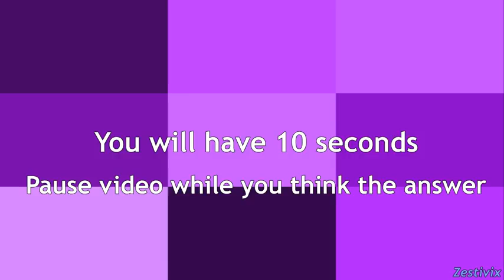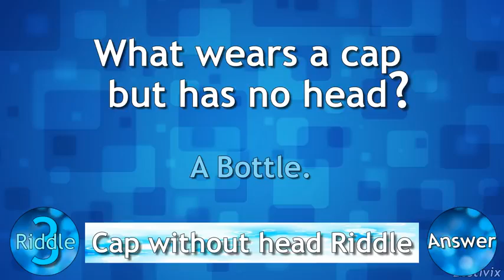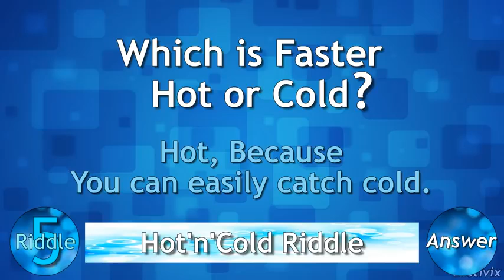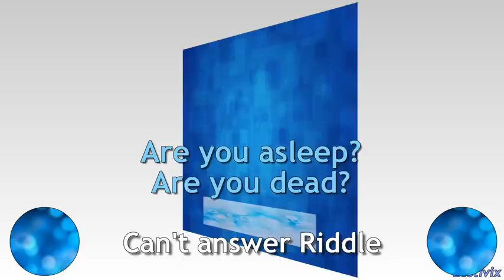FUNNY RIDDLES ONLY 1% OF SMARTEST PEOPLE POPULATION CAN ANSWER CORRECTLY!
(This article is an opinion based on facts and is meant as infotainment).

All rights are reserved to the owner of the video.If you have any issue If you have any issue with the content used in my channel or you find something that belongs to you, please contact me.

riddles examples
riddles for kids
riddles meaning
riddles tagalog
riddles bisaya
riddles english
riddles meaning and example
riddles about love
riddles and answers tagalog
riddles and answers for kids
riddles about math
riddles about animals
riddles about life
a riddles with answers
a riddles horncastle
a riddles quiz
a riddles pll
a riddles means
riddles a rich man needs
riddles a n d answers
riddles a man was found murdered
riddlesdown a level results 2018
riddles a day
riddles brain teasers
riddles bugtong
riddles book
riddles bugtong english
riddles bicol
riddles bright side
riddles best
b&m riddlesden
letter b riddles
stage b riddles
b w riddles
best riddles
b&q garden riddles
b&b near riddlesden hall
riddles cebuano
riddles crime
riddles compilation
riddles coffin
riddles characteristics
riddles candle
riddles crime solving
riddles crime with answers
riddles compound words answers
riddells creek
riddlesdown c
stage c riddles
c language riddles
studio c riddles
t c riddles
a b c riddles
riddles definition and examples
riddles difficult
riddles detective
riddles dirty mind test
riddles difficult with answers
riddles definition wikipedia
riddles dirty
riddles dnd
d&d riddles reddit
d&d riddles and traps
d&d riddles generator
letter d riddles
hard riddles
samuel d riddles pride
d&d sphinx riddles
best d&d riddles
d&d elemental riddles
riddles english with answer
riddles easy
riddles english tagalog
riddles example english
riddles examples hard
riddles examples bisaya
riddles example with answers
riddles e liquid
e nygma riddles
silent e riddles
ted ed riddles
oque e riddles
riddles for nutrition month
riddles for kids with answer
riddles for high school students
riddles for teens
riddles filipino
riddles for team building
riddles f.y.i
letter f riddles
funny riddles f
riddles games
riddles generator
riddles games online
riddles games for adults
riddles good
riddles gillette wy
riddles gotham
riddles gloom
riddles google
g.k riddles
g rated riddles
letter g riddles
riddles hard with answer
riddles halimbawa
riddles hiligaynon
riddles history
riddles household items
riddles horror
riddles hindi
riddles hard funny
riddles hobbit
h.riddles
h= l riddles
4-h riddles
letter h riddles
h&sh brotatoes riddles
riddles in tagalog
riddles in bisaya
riddles in english
riddles in the philippines
riddles in visayas
riddles in literature
riddles in philippine literature
riddles in bicol
riddles in mindanao
riddles in hiligaynon
i riddles with answers
i riddles quiz
riddles i am the beginning of the end
riddles i am a word of 5 letters
riddles i am
riddles i have 6 eggs
riddles i fly without wings
riddles i am gentle enough to soothe
riddles i am first on earth
riddles i am a fruit
riddles jokes
riddles jokes and answers
riddle's jewelry
riddle's jewelry rapid city
riddle's jewelry near me
riddles jeopardy
riddles jokes for adults
riddles just riddles answers
riddle's jewelry dickinson nd
riddle's jewelry fargo
riddles j
letter j riddles
tesswill j. riddles
what am i riddles
riddles kids
riddles kitchen utensils
riddles kapampangan
riddles kannada
riddles kannada meaning
riddles ka hindi meaning
riddles kensington lyrics
riddles ks2
riddles kearney
riddles kahoot
pre k riddles
k love riddles
letter k riddles
k.d pathak riddles
riddles literature
riddles list
riddles love
riddles lesson plan
riddles literature examples
riddles logic puzzles
riddles logical thinking
riddles long
riddles like the green glass door
l riddles and answers
letter l riddles
hard riddles.l
good riddles.l
l love you riddles
what am i riddles with answers
l seven second riddles
riddles meaning in literature
riddles math
riddles meaning in english
riddles meaning in tagalog
riddles mystery
riddles math with answers
riddles meaning in hindi
riddles meaning in urdu
riddles m heart 8
letter m riddles
andrew m. riddles
dragon nest m riddles
mickey's riddles m wave
hard riddles.m
good riddles.m
riddles new
riddles naughty
riddles numbers
riddles new 2019
riddles no one knows
riddles near me
riddles nature
riddles nasty
riddles name
riddles n
riddles and their answers
riddles in hindi
riddles and rhymes
puzzles and riddles
letter n riddles
fun riddles
simple riddles and answers
riddles of cebuano
riddles or bugtong
riddles on food and nutrition
riddles of tagalog
riddles of pampanga
riddles of ilocano
riddles of gaddang
riddles of pangasinan
riddles or bugtong meaning
riddles of
riddles o bugtong
o'dimm riddles
letter o riddles
lots of riddles
long o riddles
what am o riddles
mga bugtong o riddles
to speak in riddles
riddles o que signi